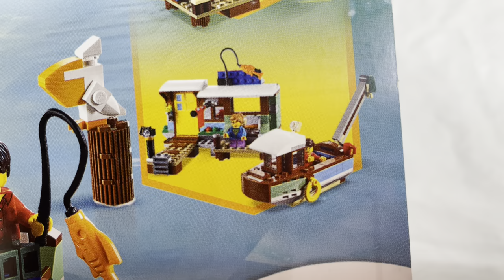[4K] speed build Lego Creator 31093 Riverside Houseboat (build c)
This is a stop motion speed build of Lego Creator 31093 Riverside Houseboat (build c) in 4K. After the build is a stop motion show of the toy. Enjoy the show. I need all the feedback I can get to make a great lego youtube channel.

music Spring Forward by Biz Baz Studio